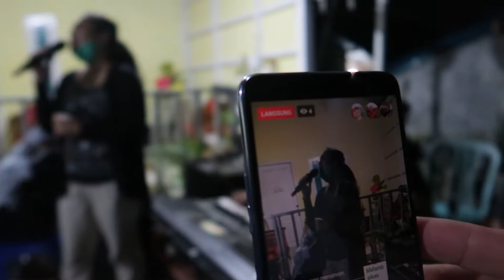inilah yang kurenungkan-Grace (Malam Penghiburan Alm. Intan Malendes)